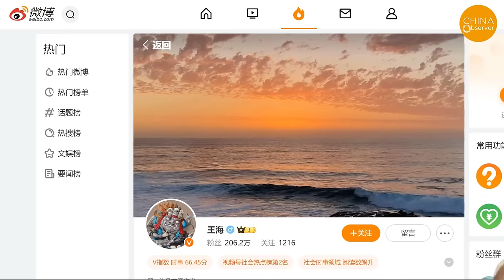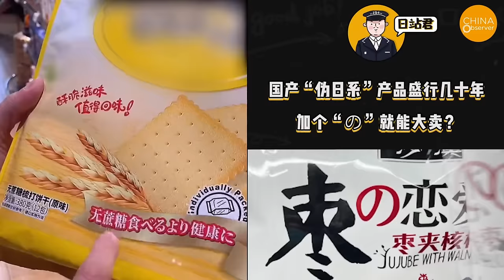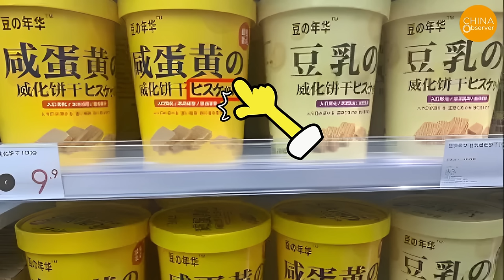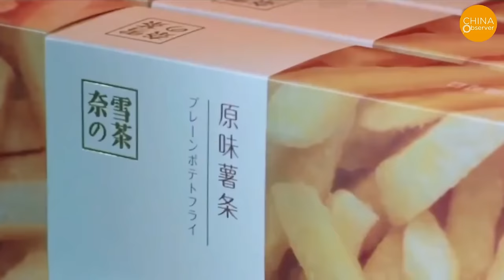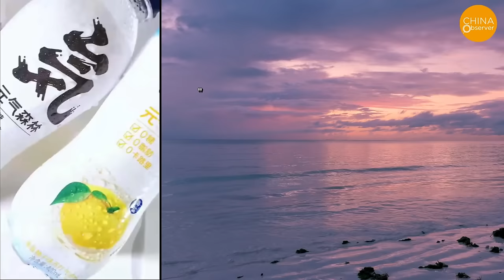Don't Be Fooled! These Products Aren't Made in Japan, They're Actually Manufactured in China!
In the video, a man who identifies himself as "Keita Ito" speaks fluently in Japanese while wearing the typical work attire of a Japanese artisan. He smiles and discusses the quality of iron pots, saying, "This kind of iron pot is not outdated; it represents a legacy of craftsmanship." The video claims that this man is the fourth-generation heir of the "Ito family," a lineage of traditional Japanese pot-makers. In 2018, in keeping with his father's wishes and skills, he collaborated with Shanghai's Yi Jia Living to produce these traditional iron pots, aiming to promote and celebrate this age-old craft. The Ito family has also received multiple awards in Japan.
However, this success was short-lived. Two years after the iron pots became a hit, at the end of 2020, Chinese professional anti-counterfeiter Wang Hai revealed on Weibo that these purportedly Japanese-made iron pots were actually produced by a Chinese OEM factory. He also found that a domestically branded iron pot, identical to the one in question, was being sold for less than half the price. Adding to the irony, "Keita Ito," who claimed to be the fourth-generation heir of the Ito family, was actually portrayed by Chinese actor Huai Yuan. Thus, both the promotional video and the product itself were entirely "made in China."